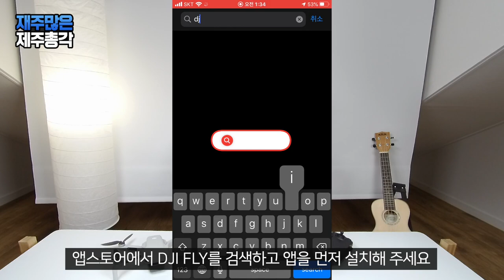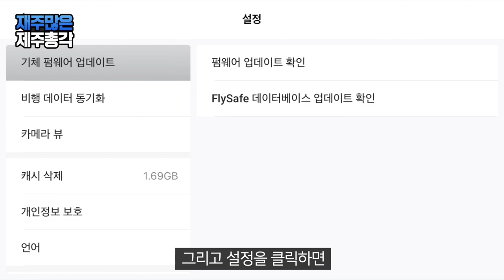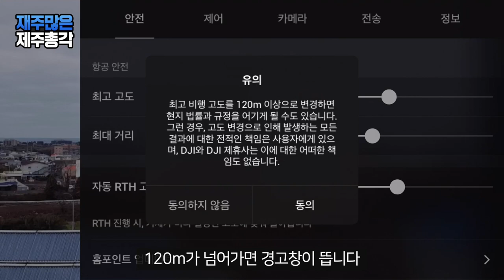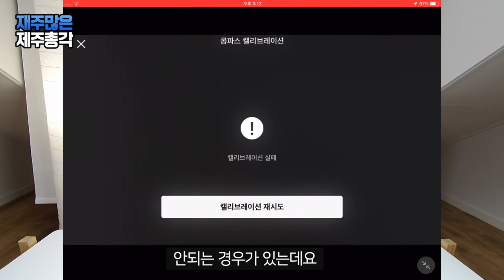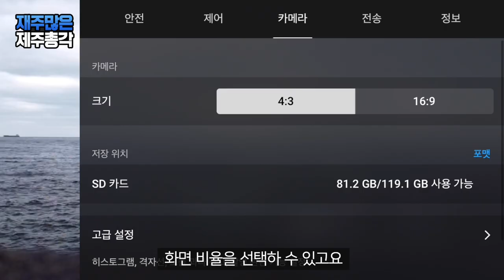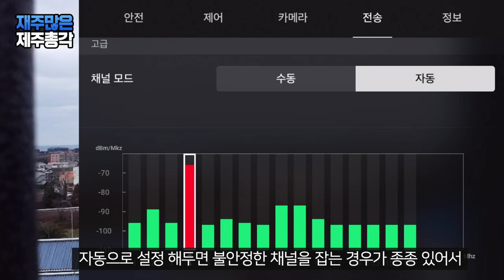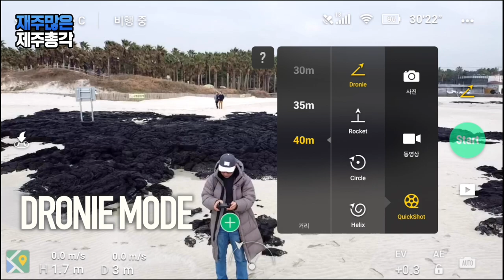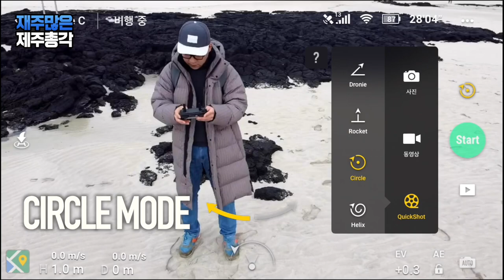DJI 매빅미니 드론 앱설정방법 및 비행방법 설명 Mavic mini Drone App setting and how to fly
* 퀵샷 실행을 마치면 드론은 처음 위치로 스스로 알아서 돌아옵니다. 걱정이 없죠!
* 드론이 시야에서 보이지 않을때는 리턴버튼을 누르면 홈포인트로 돌아옵니다.
저는 바다에 빠질까봐 걱정이었는데 강풍에도 잘 돌아옵니다. 잠시 신호가 끊겨서 애타게 하긴 했지만
신호가 잠깐 끊겨도 잘 돌아옵니다.

매빅미니 2부 드디어 업로드합니다
간단한 제품들은 리뷰를 준비하는데 시간이 많이 걸리지 않았는데
확실히 복잡하고 기능많은 제품들은 준비시간이 확실히 많이 걸리는듯 합니다.
매빅미니는 날리기는 쉽지만 앱설정이 조금 까다로운데요
설정해야 할 것들은 많지만
그냥 무시하고 날려도 크게 문제가 되지 않습니다.
다만 고도제한이 있는 곳에서 제한고도를 넘기면
문제가 발생될 수 있겠죠!
제가 제주에 있는 게 천만다행인데요
제주에는 넓은 공간들이 많아서 드론을 날리는데 문제가 거의 없습니다
매빅미니 사용 소감을 남기면
소형드론이지만 정말 쓸만하다 입니다.
매빅미니에 대해 안좋은 영상을 올리는 분들도 계시는데요
아마 상위급의 드론을 사용하셨던 분들께는 좋지않게 느껴질 수 도 있을것 같습니다.
저처럼 비싼 드론이 처음인 사람에게는 성능이 엄청 좋게 느껴질 수도 있지만
그래도 좋습니다.
장점은 날리기 쉬운데 영상도 전문가급으로 잘 나온다입니다.
제 구매 목적은 영상촬영이기 때문에 매우 만족하고 있습니다.
드론 구매를 생각하고 있으시다면
매빅미니 강력추천해 드립니다
작지만 엄청 강합니다.